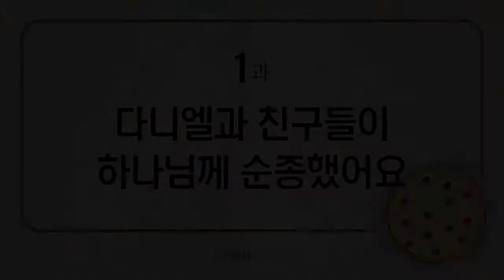[구약6] - 1. 다니엘과 친구들이 하나님께 순종했어요 (단1장)